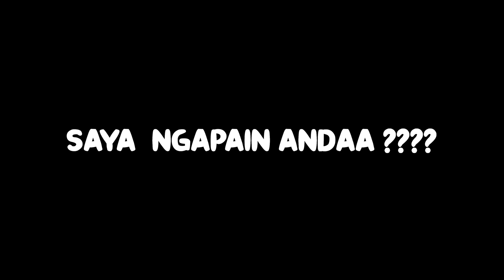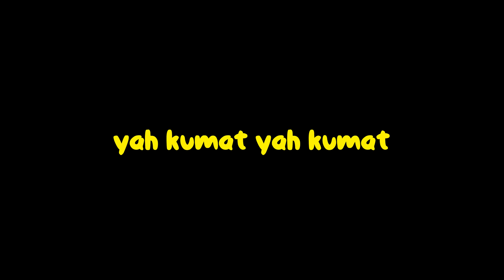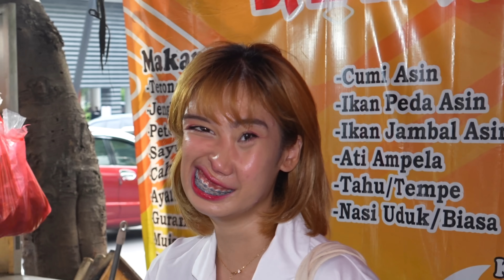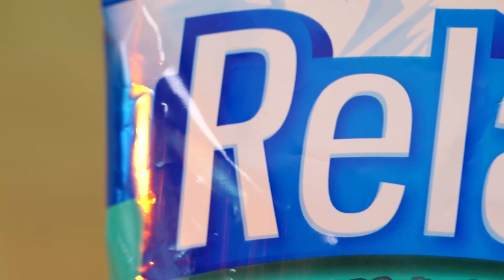NYIKSA LAMBUNG TAPI NIKMAT!!! SAMBEL SETAN MENTAH DIULEK DADAKAN LAUK TUMPAH2! SAMPE NAMBAH NASI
Sambel Setan Kemang Alamat :
Sebrangnya hotel grand kemang
PRV6+WFQ Grand Kemang Jakarta, Bangka, Mampang Prapatan, South Jakarta City, Jakarta

OMBRE LIP YG AKU PAKE:
Step 1 (pakein ini di full lips) :